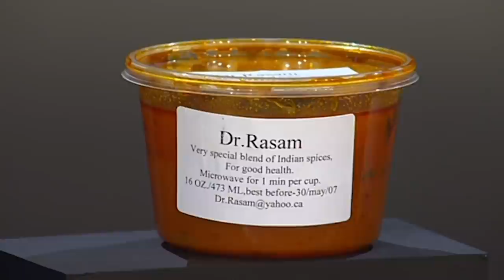10 Year Old Entrepreneur Impresses Dragons With Negotiation Skills | Dragons' Den Canada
The Patil Children are next into The Den to pitch a heart-warming homemade tomato soup. The Dragons drive a hard bargain, but can this 10-year-old entrepreneur convince them to invest?